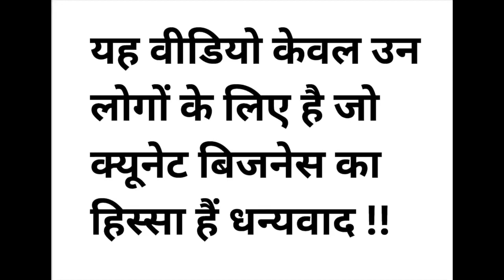CHIEF WEDNESDAY MESSAGE 543 IN HINDI | चीफ का वेंज़्डे मेसेज हिंदी में 543